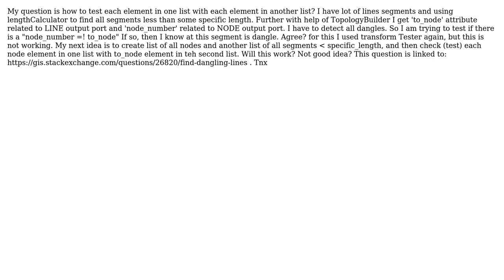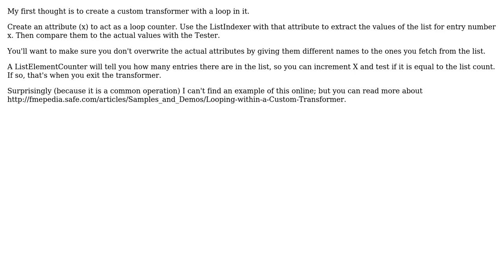GIS: How to test list elements in FME?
With thanks & praise to God, and with thanks to the many people who have made this project possible! | Content (except music & images) licensed under CC BY-SA | Music | Images & others | With thanks to user Z77 user Mark Ireland and the Stack Exchange Network Trademarks are property of their respective owners. You are responsible for your own actions.